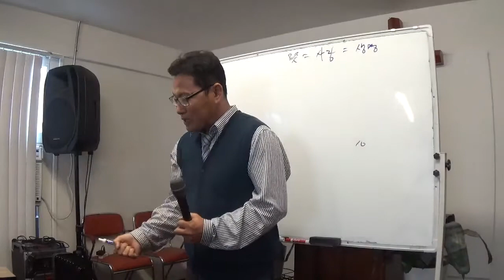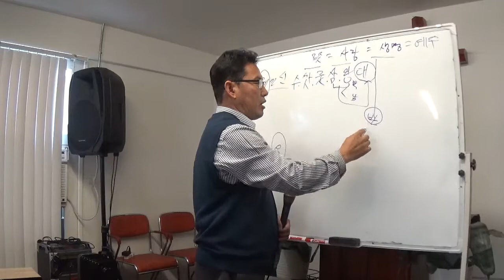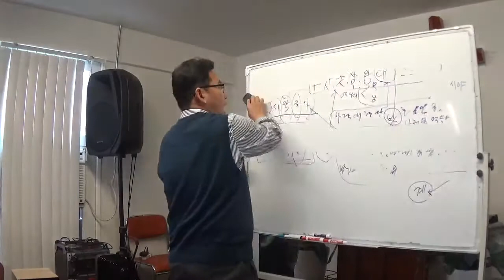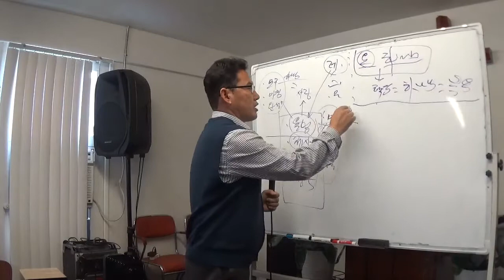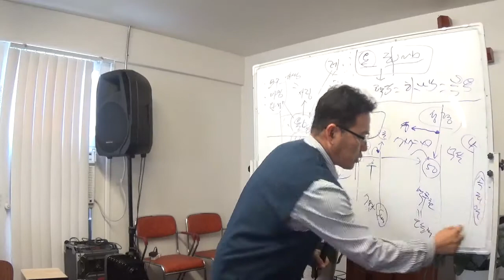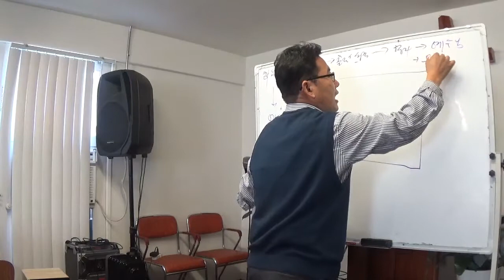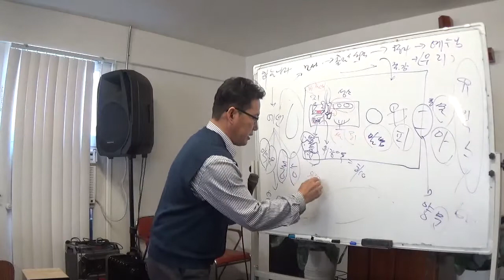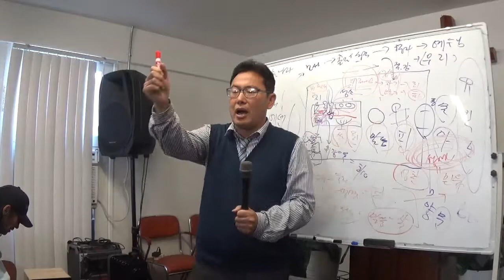열방선교팀 (뜻, 사랑, 생명, 예수)***